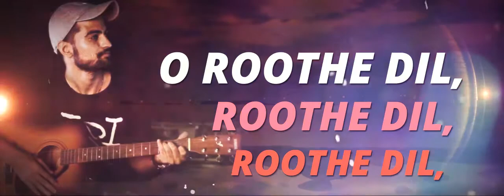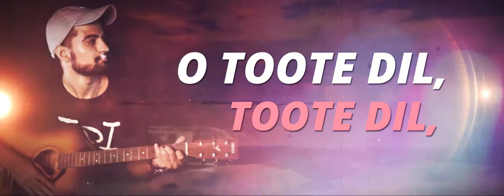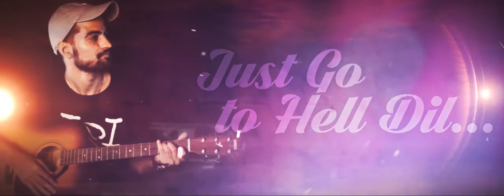Just Go To Hell Dil - Dear Zindagi | Cover by Harbinder Singh Gill | HSG Music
Presenting Just Go To Hell Lyrical video from the movie Dear Zindagi. Featuring BornAnim.

I would love to sing more and more for you guys.

Cover Credits:-
Singer - Harbinder Gill
Music Arrangement & Programmed by - KRS Studios
Video by - BornAnim (Akshay Lokhande)